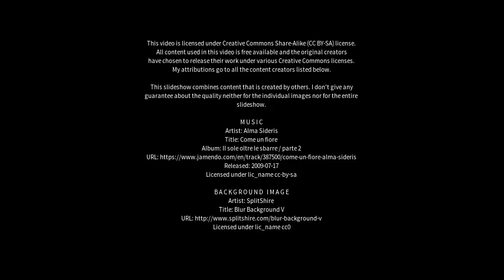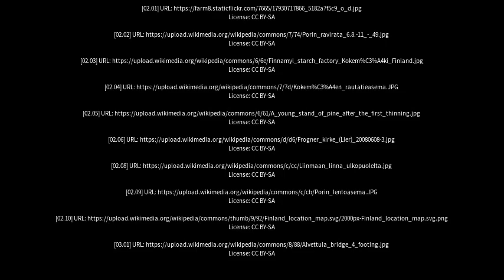Best places to visit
Best places to visit - Kokemäki (Finland) Best places to visit - Slideshows from all over the world - City trips, nature pictures, etc.